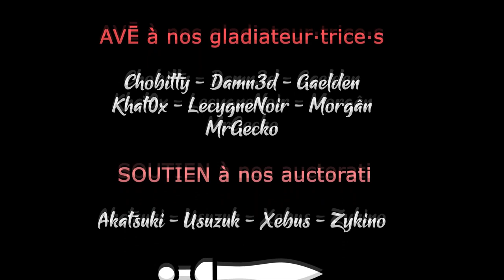BALDUR'S GATE 3 - COOP - Ep28 - L'auberge sur la berge, pres de l'eau... [FR]